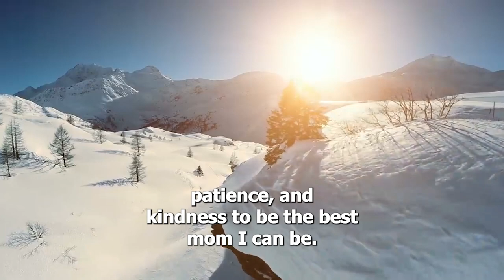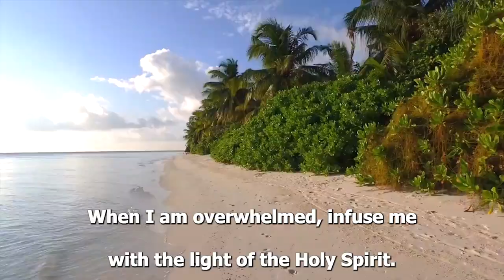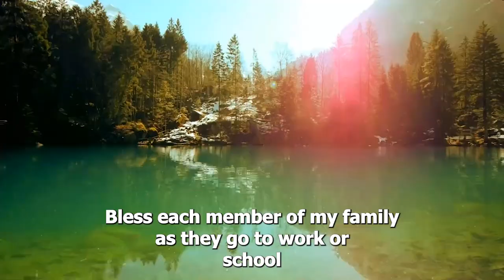21 DAYS NOVENA FOR INNER PEACE AND STILLNESS| DAY 20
Parent's prayer for peace